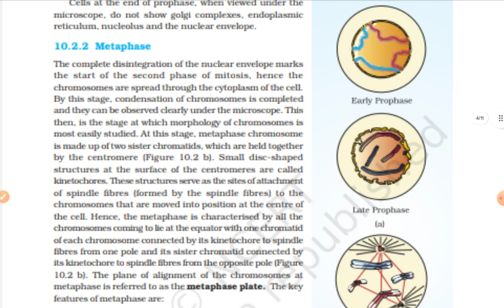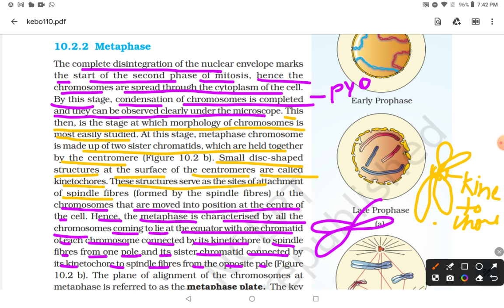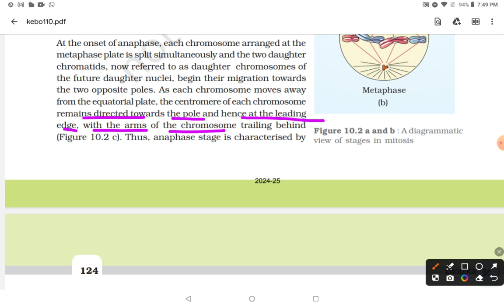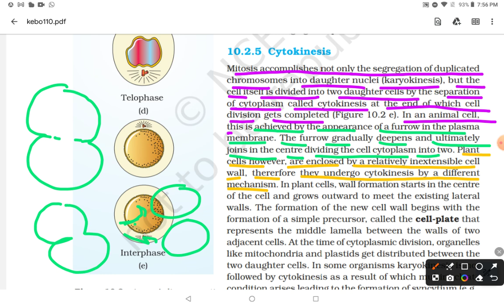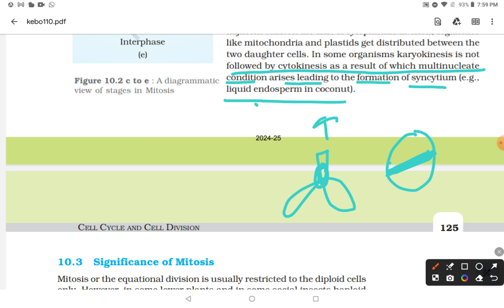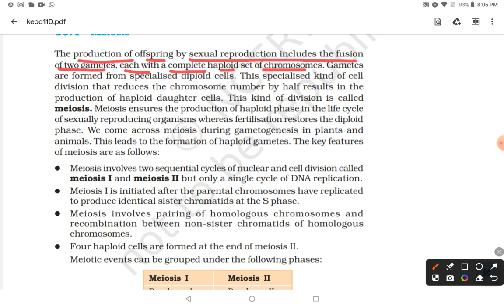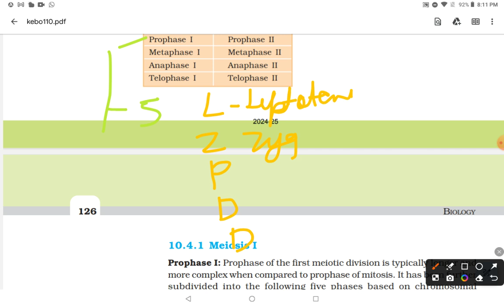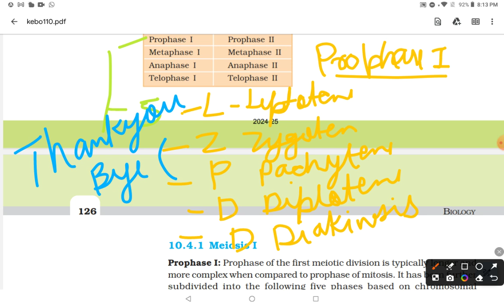Line to line from new NCERT 💯 | CELL CYCLE AND CELL DIVISION Part 2 |NEET 2025 by DR. MANAND BIOLOGY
Thanks ❤️